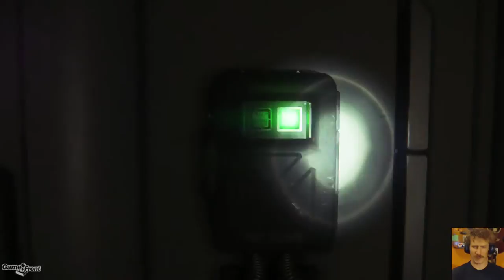Alien: Isolation Walkthrough - PT19 - Reactivate the Transit at the Main Console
In this video we get the blow torch. It is pretty exciting.

GameFront is your #1 destination for all things video games, including walkthroughs, easter eggs, codes, and gaming related hilarity. Check out our main site for all our editorials, news and reviews

Want to watch us live? You can!

Monday: MOBA Mondays
Tuesday: HorrorScope
Wednesday: The GameFront Gauntlet
Thursday: The GameFront Grab Bag
Friday: Retro Fridays

Follow GameFront and our team on Twitter -